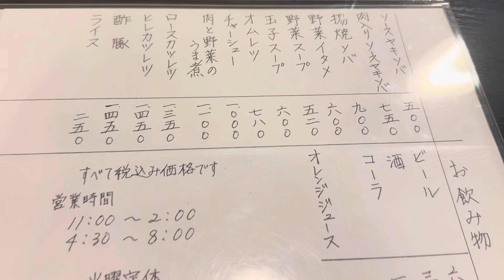【桐生市】金来亭💚昔ながらの落ち着ける定食屋さん😋👍味も結構しっかりめで大盛りの量も多め😍✌️ラーメンは淡麗系の味がして、焼肉丼のタレが蒲焼っぽくてすげぇーうめぇー😙懐かしさ全開が好き😊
金来亭様
住所/群馬県桐生市新宿1-7-23
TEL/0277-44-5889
１６：３０～２０：００
出前が主に～

日曜営業

金来亭様Instagram💚